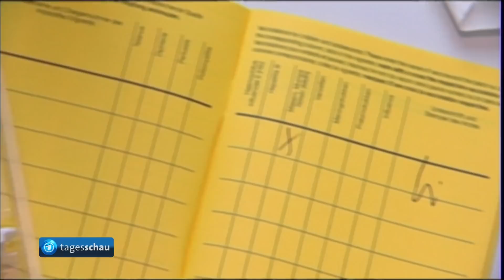Ermittlungen der Staatsanwaltschaft: Werder Bremens Trainer Markus Anfang tritt zurück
Werder Bremens Trainer Markus Anfang ist wegen des Verdachts, ein gefälschtes Corona-Impfzertifikat benutzt zu haben, zurückgetreten. Das teilte der Zweitliga-Verein wenige Stunden vor dem Heimspiel gegen Schalke 04 mit. Die Bremer Staatsanwaltschaft hat ein Ermittlungsverfahren eingeleitet. Auch Co-Trainer Junge gibt seinen Posten ab - gegen ihn wird ebenfalls ermittelt.